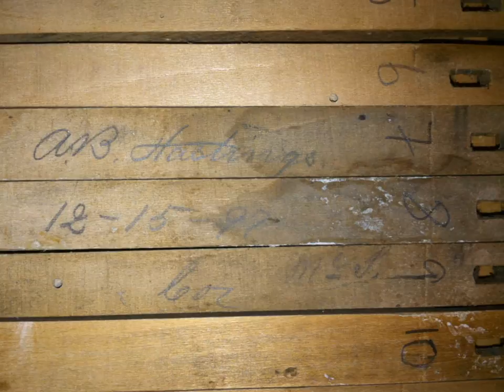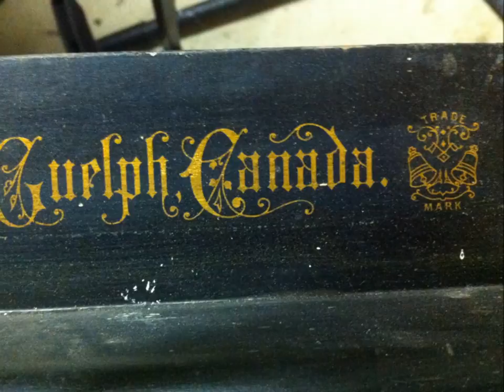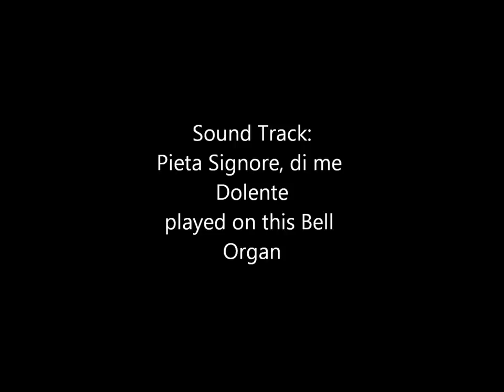Bell Reed Organ Before and After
This video is a slide show illustrating the transformation of and old and almost beyond repair Bell reed organ into a beautiful instrument. The sound track is the restored instrument. For more information on this restoration go